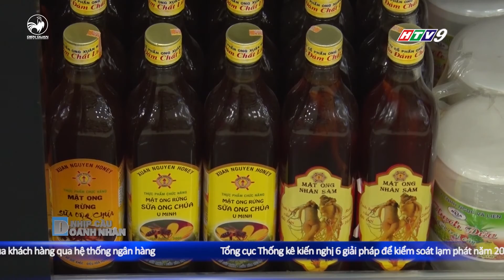Doanh nghiệp tung hàng Tết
NHỊP CẦU DOANH NHÂN – 10h10’ sáng thứ 7 hàng tuần HTV9